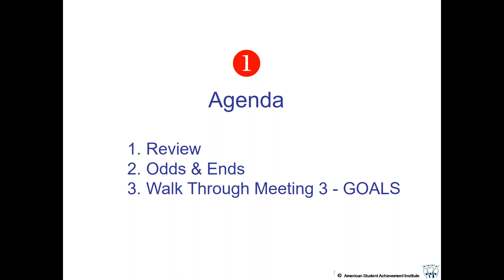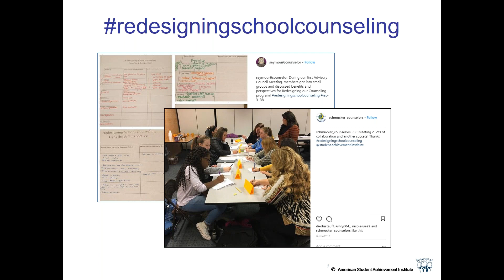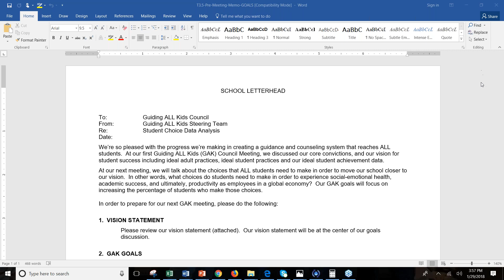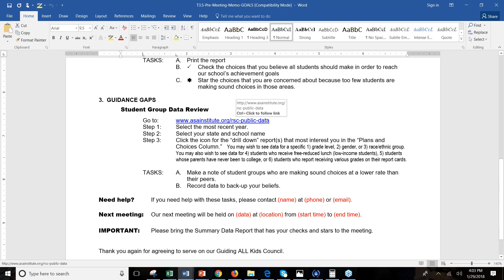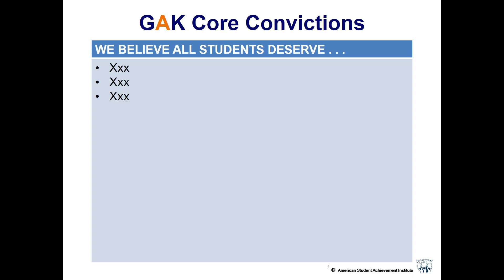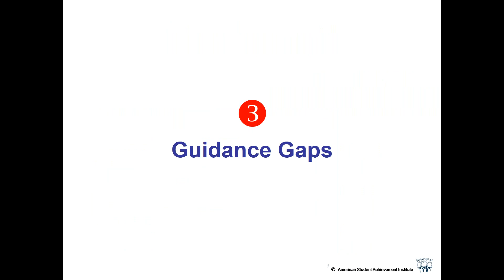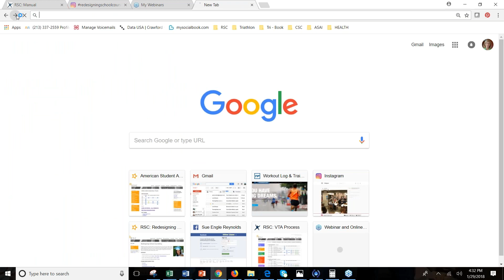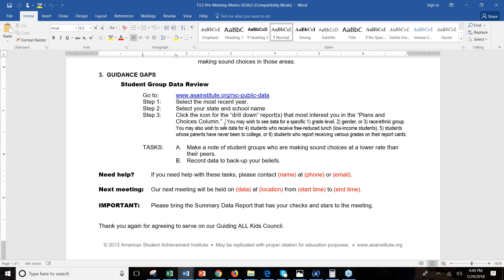RSC: Webinar 4